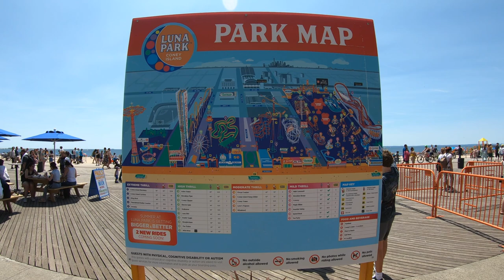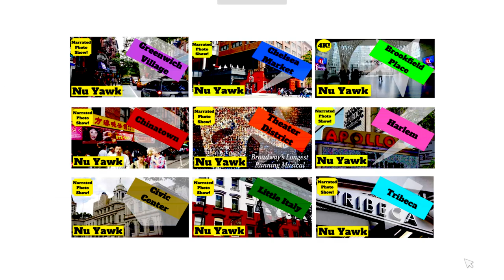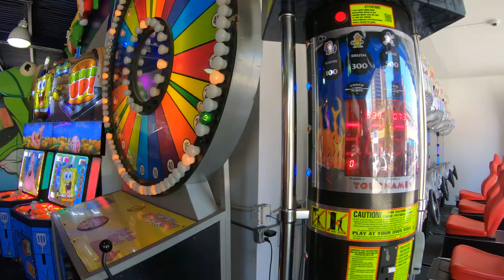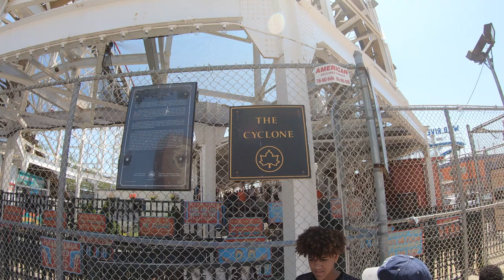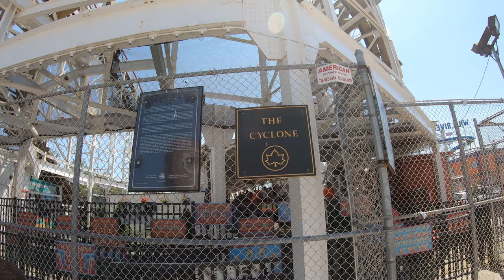🟡 New York City | Coney Island's Boardwalk #4. Amusements, Food & The Cyclone. Lots Of History!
Hi Nu Yawkers! Today I am back in New York City, Brooklyn to be exact, actually Coney Island Beach to be really exact! Covering Coney Island's Beach, restaurants, amusements, aquarium, food vendors, the boardwalk (etc) will take several videos. In this video we will check out the Luna Park Amusement Area as well as Dino's Wonder Wheel Park! I also check out the historic and iconic Cyclone roller coaster! The Cylone roller coaster is consistently voted the best wooden roller coaster in the world! In future and past Coney Island videos I cover more of the boardwalk, the amusements and food vendors as well as a few areas right off the boardwalk.

4 piece, rugged and inexpensive luggage!